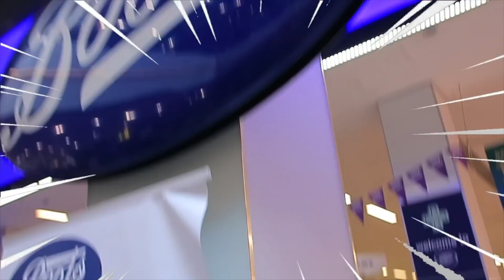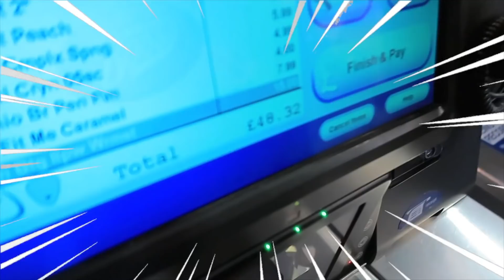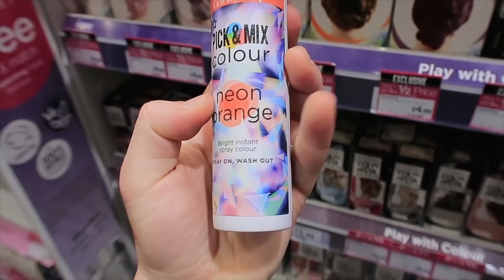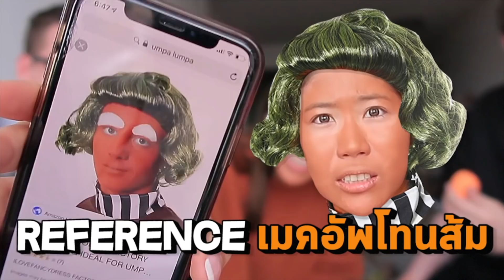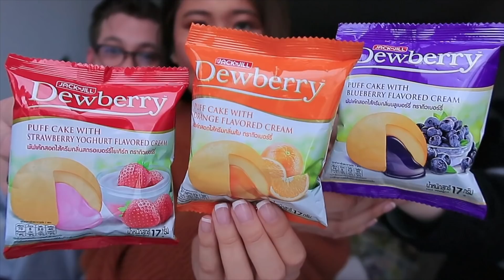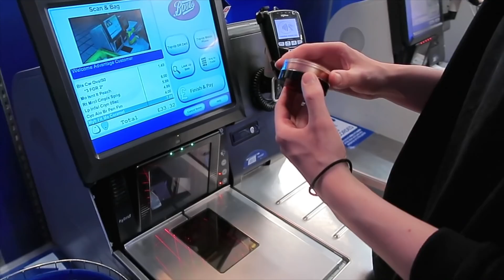หนุ่มบริทิช กับภารกิจซื้อเครื่องสำอางให้แฟน 5555 😂โคตรพัง!!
ภารกิจพ่อบ้านใจกล้า ส่งสามีไปซื้อเครื่องสำอางมาครีเอทลุคโทนส้มที่กำลังฮิตๆ มาดูว่าจะออกมาส้มซ่า ส้มสวย หรือจะส้มน้ำหน้าาาาาา /พนมมือ